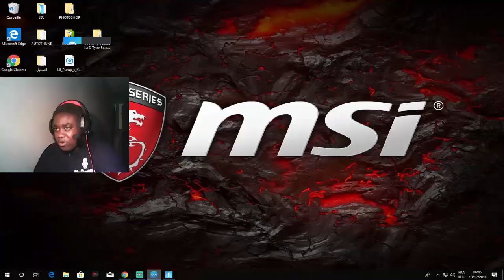Je me fait passer pour un enfant de 9ans,il sont choquer !